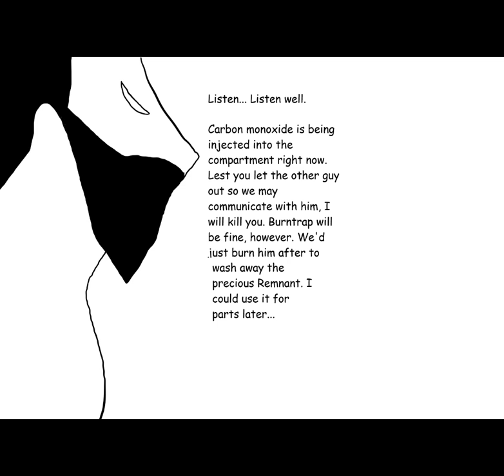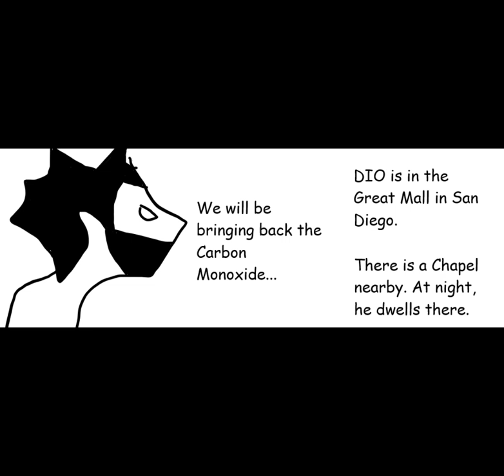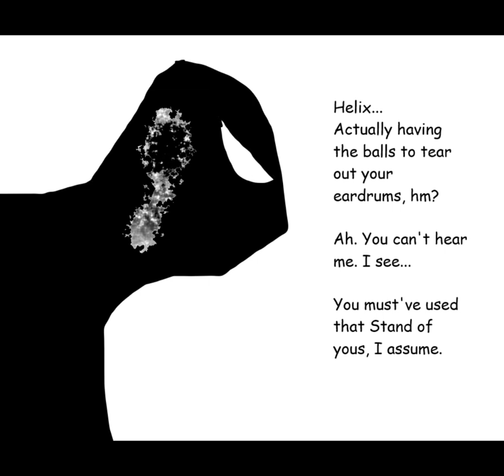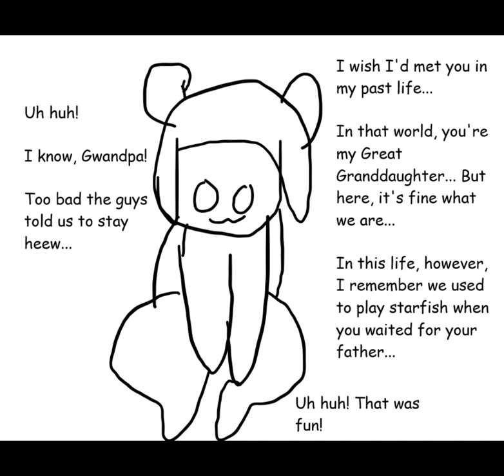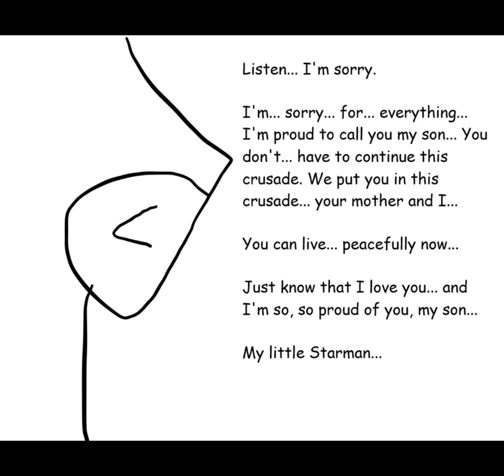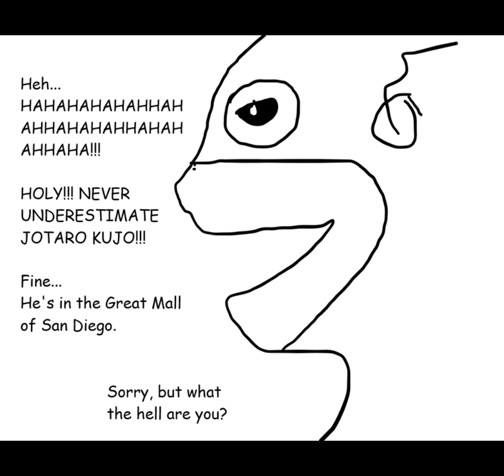BotG Manga Chapters 41-45: At the End of the World Arc Part 4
This Arc focuses on how the Crusaders work together to try and survive two powerful minions of DIO with simple abilities that could destroy their truths.
0:00-Aftermath
1:15-Interrogation
2:35-Escape of the King and Rabbit
5:45-The Purple Guy Strikes Again
7:11-The Man in the Yellow Suit